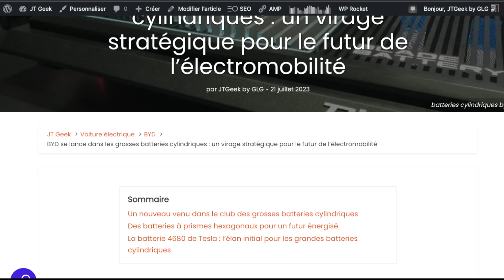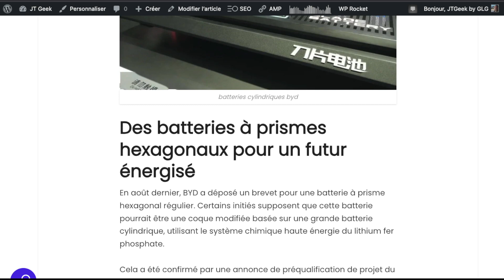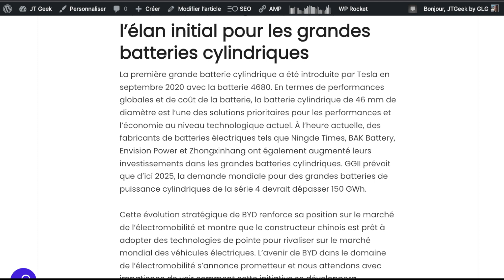BYD se lance dans les grosses batteries cylindriques , un tournant pour l'électromobilité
Le géant chinois de l'automobile, BYD, se tourne vers les grandes batteries cylindriques, une étape majeure pour l'avenir de l'électromobilité.